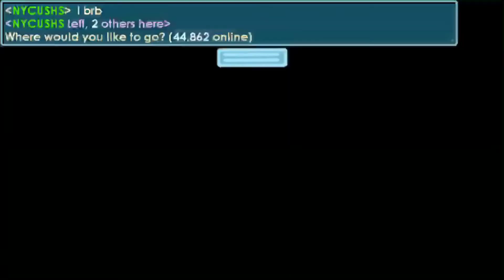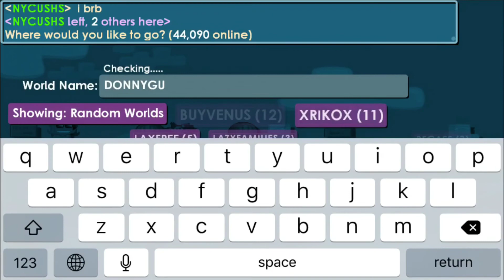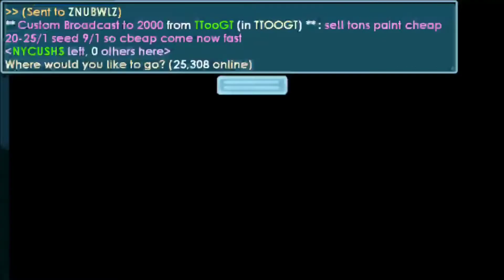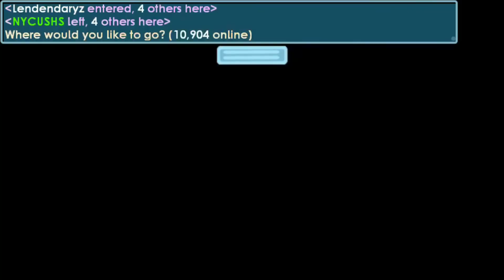GROWTOPIA THE BEST GUILD MASCOT EVER CREATED + LVL 3 GUILD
YES GUYS THE BEST CASTLE AND THE BEST MASCOT EVER ONLY IN MY WOLRD DONNYGUILD. CHECK IT OUT THE BEST EVER